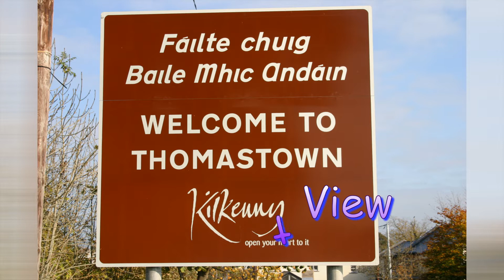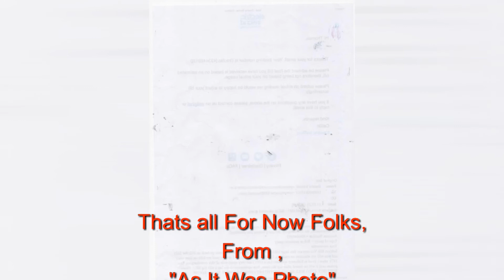THOMASTOWN EARLY MORNING STREET VIEW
Thomastown second largest town in Kilkeny the home of Mt. Julient Golf Course.